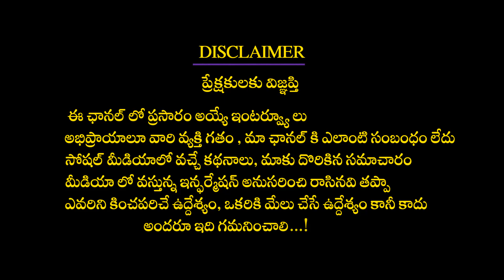సింహరాశి అనుకోని ధన లాభం కలుగుతుంది | Rasi Phalalu 2022 Simha Rasi Phalithalu | Rasi Phalalu Telugu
సింహరాశి అనుకోని ధన లాభం కలుగుతుంది | Rasi Phalalu 2022 SimhaRasiPhalithalu | Rasi Phalalu Telugu

Mesha Rasiphalalu,
Vrushabha Rasiphalalu,
Midhuna rasiphalalu,
karkataka rasiphalalu,
Simha rasiphalalu,
kanya rasiphalalu,
Thula rasiphalalu,
Vuschika rasiphalalu,
Dhanussu rasiphalalu,
Makara rasiphalalu,
Kumbha rasiphalalu,
Meena rasiphalalu